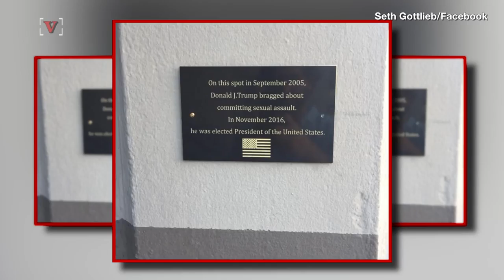A Plaque 'Dishonoring' Trump Was Put Up Where The Infamous 'Access Hollywood' Tape Took Place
In dishonor of the President. That’s what this plaque represented for a brief 15 minutes on NBC’s Burbank Studios parking lot. Veuer's Nick Cardona (@nickcardona93) has that story.